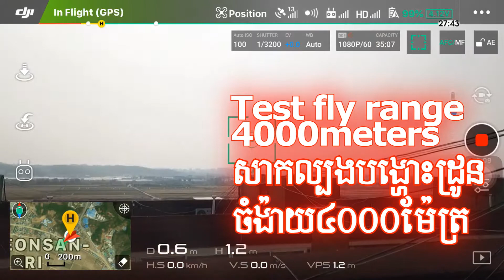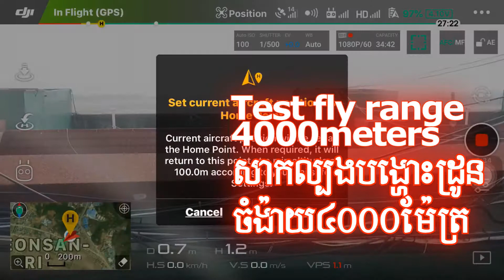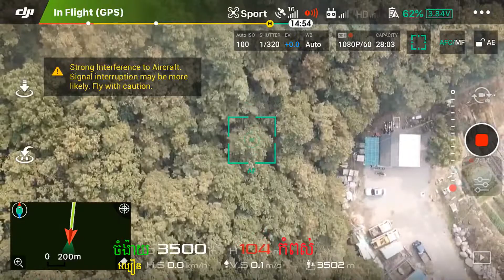Test drone marvic pro platinum fly range 4000 meters/4KM,ការបង្ហោះដ្រូនសាកល្បងលើកទី២ចម្ងាយ៤០០០ម៉ែត្រ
this is my second fly range 4000 meters
នេះជាលើកទី២ហើយដែលបង្ហោះចម្ងាយ៤០០០ម៉ែត្រ